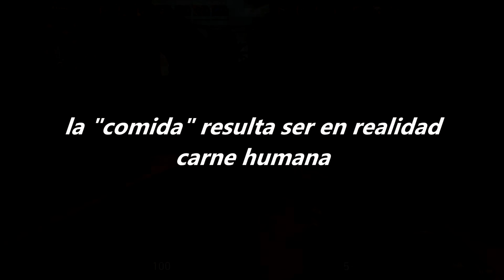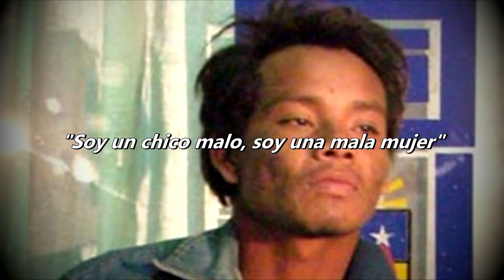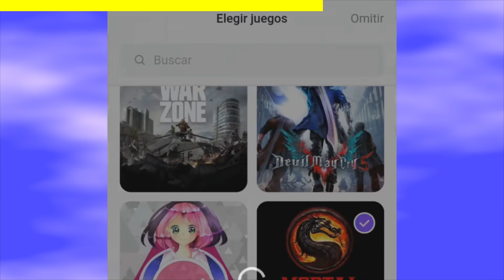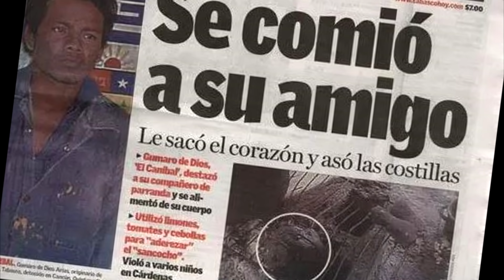Gumaro de Dios García - El CANÍBAL de PLAYA DEL CARMEN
En este "documental" hablo sobre Gumaro de Dios García, un caníbal mexicano que cocinó y se comió a su pareja.